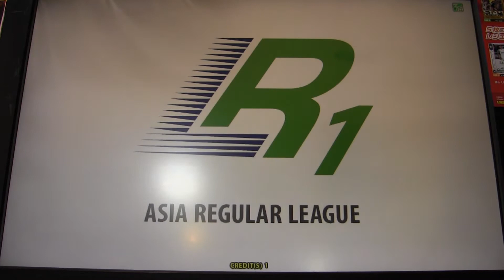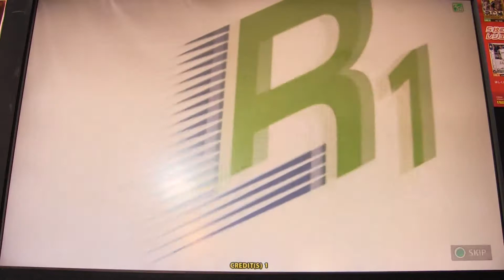【バギレラのWCCF】日本代表縛り RL1四戦目 2018.2.21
日本代表縛り、レギュラーリーグ1st.div四戦目。
対リヤド・シェイク戦。
カズ、岡崎、香川、本田がそれぞれ一得点で相手を圧倒。